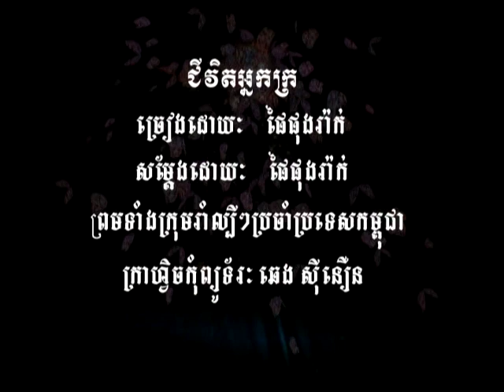ជីវិតអ្នកក្រ Jivet neak cro